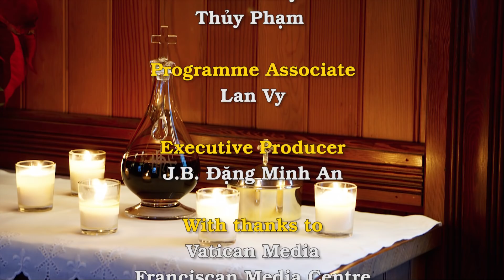Thánh Lễ Chúa Nhật Lễ Mình Máu Thánh Chúa 23/6/2019 dành cho những người không thể đến nhà thờ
Bài Ðọc I: St 14, 18-20

"Ông mang bánh và rượu tới".

Trích sách Sáng Thế.

Trong những ngày ấy, Melkixêđê là vua thành Salem, đem bánh và rượu tới, vì ông là thượng tế của Thiên Chúa Tối Cao, ông chúc phúc cho Abram rằng: "Xin Thiên Chúa Tối Cao và Ðấng tạo thành trời đất chúc phúc cho Abram, và đáng chúc tụng thay Thiên Chúa Tối Cao, vì nhờ Người che chở, quân thù đã rơi vào tay ông". Và Abram dâng cho ông một phần mười tất cả chiến lợi phẩm.

Ðáp Ca: Tv 109, 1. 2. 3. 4

Ðáp: Con là Thượng tế tới muôn đời theo phẩm hàm Melkixêđê (c. 4bc).

Xướng: Thiên Chúa đã ban bố cùng Chúa tôi rằng: "Con hãy ngồi bên hữu Ta, cho tới khi Ta bắt quân thù làm bệ kê dưới chân Con".

Xướng: Ðức Thiên Chúa từ Sion sẽ phô bày vương trượng quyền bính của Ngài, rằng: "Con hãy thống trị giữa quân thù".

Xướng:  "Các thủ lãnh cùng hiện diện bên Con, ngày Con giáng sinh trong thánh thiện huy hoàng: trước rạng đông, tựa hồ sương sa, Ta đã sinh hạ ra Con".

Xướng: Ðức Thiên Chúa đã thề và không hối hận rằng: "Con là Thượng tế tới muôn đời theo phẩm hàm Melkixêđê".

Bài Ðọc II: 1 Cr 11, 23-26

"Mỗi khi anh em ăn và uống anh em loan truyền việc Chúa chịu chết".

Trích thư thứ nhất của Thánh Phaolô Tông đồ gửi tín hữu Cô-rintô.

Anh em thân mến, phần tôi, tôi đã lãnh nhận nơi Chúa điều mà tôi đã truyền lại cho anh em, là Chúa Giêsu trong đêm bị nộp, Người cầm lấy bánh và tạ ơn, bẻ ra và phán: "Các con hãy lãnh nhận mà ăn, này là Mình Ta, sẽ bị nộp vì các con: Các con hãy làm việc này mà nhớ đến Ta". Cùng một thể thức ấy, sau bữa ăn tối, Người cầm lấy chén và phán: "Chén này là Tân Ước trong Máu Ta; mỗi khi các con uống, các con hãy làm việc này mà nhớ đến Ta". Vì mỗi khi anh em ăn bánh và uống chén này, anh em loan truyền việc Chúa chịu chết, cho tới khi Chúa lại đến.

Alleluia: Ga 6, 51-52

Alleluia, alleluia! - Chúa phán: "Ta là bánh hằng sống từ trời xuống; ai ăn bánh này, thì sẽ sống đời đời". - Alleluia.

Phúc Âm: Lc 9, 11b-17

"Tất cả đều ăn no nê".

Khi ấy, Chúa Giêsu nói với dân chúng về nước Thiên Chúa và chữa lành những kẻ cần được cứu chữa. Vậy khi đã xế chiều, nhóm mười hai đến thưa Người rằng: "Xin Thầy giải tán dân chúng, để họ đi vào trong các làng mạc và trại quanh đây mà trú ngụ và kiếm thức ăn, vì chúng ta đang ở nơi hoang địa". Nhưng Người nói với các ông: "Các con hãy cho họ ăn đi". Các ông trả lời: "Chúng con chỉ có năm chiếc bánh và hai con cá, trừ phi chúng con phải đi mua thức ăn cho cả đám đông này". Số đàn ông độ năm ngàn. Người nói với các môn đệ rằng: "Hãy cho họ ngồi xuống từng nhóm độ năm mươi người". Các ông đã làm như thế, và bảo tất cả ngồi xuống. Chúa Giêsu cầm lấy năm chiếc bánh và hai con cá, nhìn lên trời, đọc lời chúc tụng, bẻ ra và phân phát cho các môn đệ để các ông dọn ra cho dân chúng. Tất cả đều ăn no nê, và người ta thu lượm được mười hai thúng miếng vụn còn dư lại.